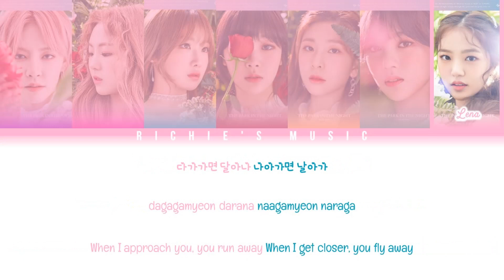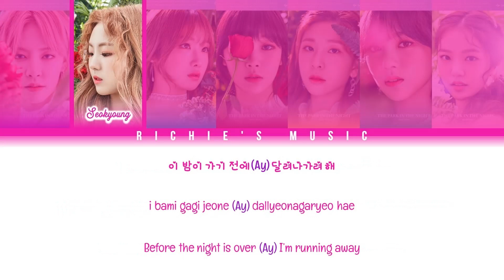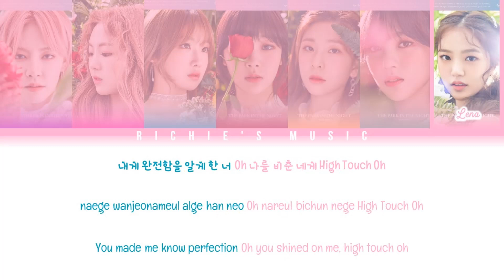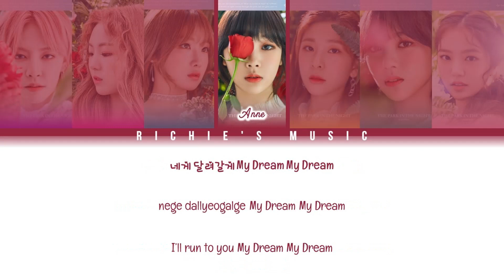GWSN (공원소녀) - Pinky Star (RUN) [Color Coded Lyrics Han|Rom|Eng]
Group:  GWSN (공원소녀)

Song: Pinky Star (RUN)

Album |EP|: 밤의 공원(THE PARK IN THE NIGHT) part two

All Rights Administred SM Entertainment / EMI Music Japan / Universal Music / Avex Group